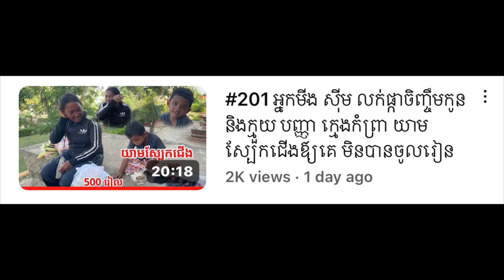តើកន្លែងនិងទីណានាំឱ្យកើតនូវបុណ្យ Where and what is good deed?